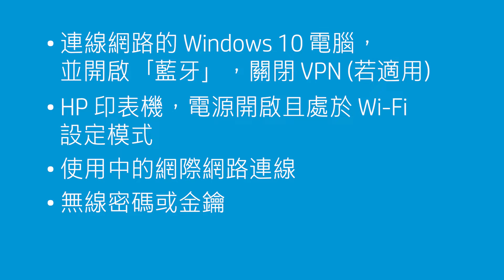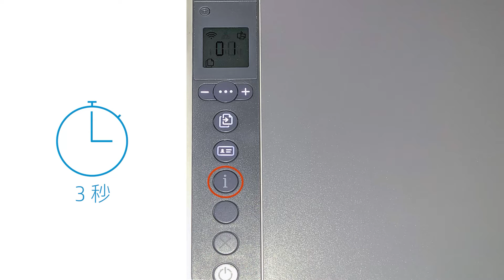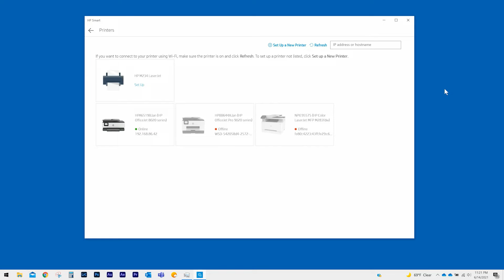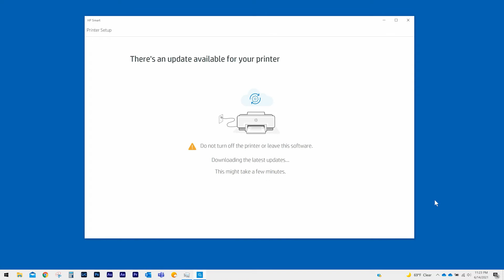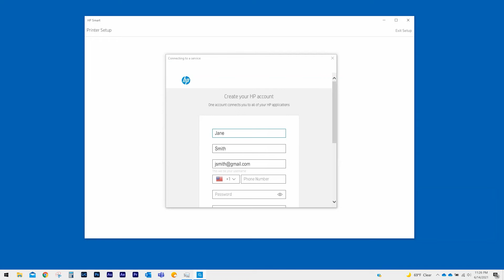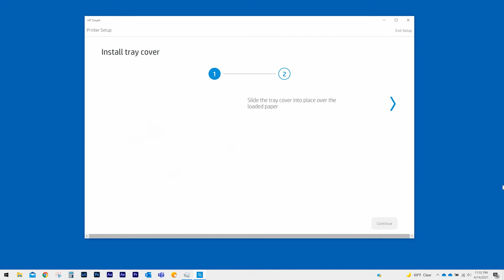使用 HP Smart 設定無線網路上的 HP+ 印表機 (適用於 Windows 10) | HP Support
本視訊將會說明打開包裝後，在 Windows 10 上設定 HP+ 印表機的相關程序。這包含使用 HP Smart 設定印表機並將其新增至無線網路。